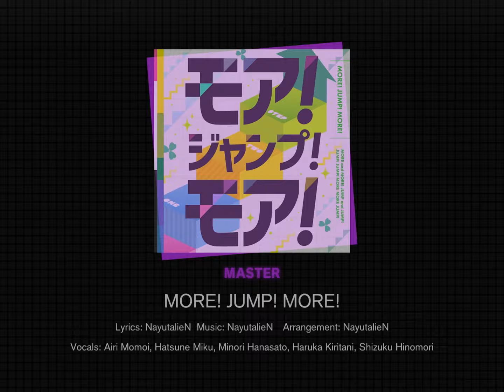MORE! JUMP! MORE! || ProjectSekai || the game that takes up most of my time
this took forever and abt halfway thru my arms were burning
eclipse :)